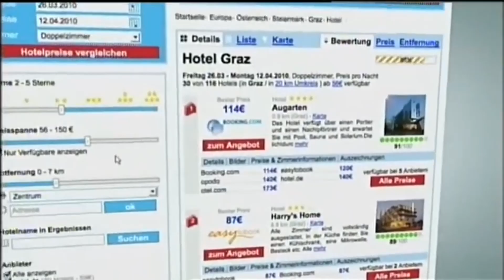Logo Animation Trivago (2010)